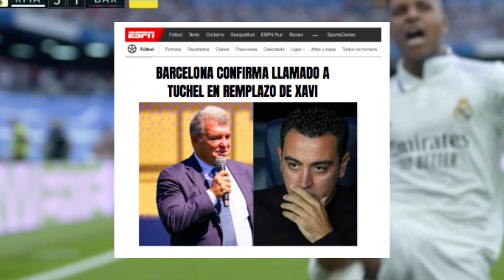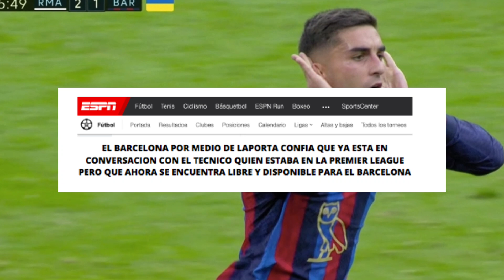CONFIRMADO XAVI ES DESPEDIDO DEL BARCELONA POR PERDER EL CLASICO Y TUCHEL LO REMPLAZARA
Barcelona contrata a tuchel por xavi entrenador
Barcelona xavi es despedido
Peru directo al mundial